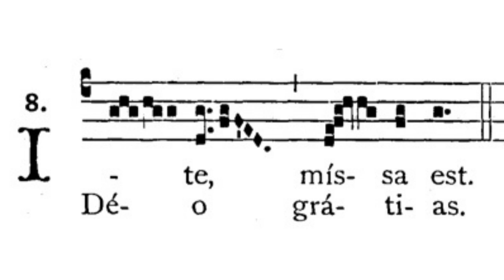Gregorian Chant - Julian D. Jankowski - Ite Missa Est (Mass XIV)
This is the Gregorian Chant Ite Missa Est in Mass XIV sung by me (Julian D. Jankowski).